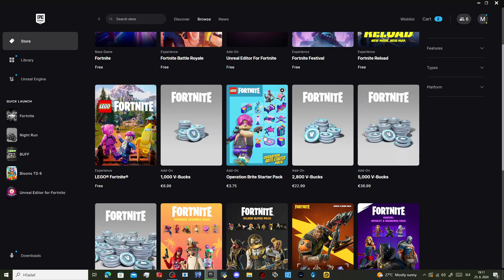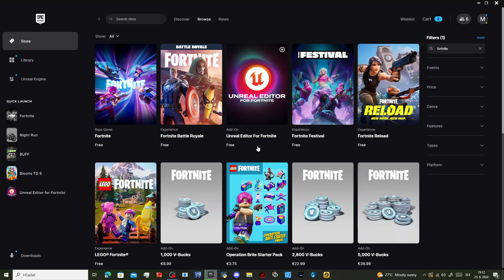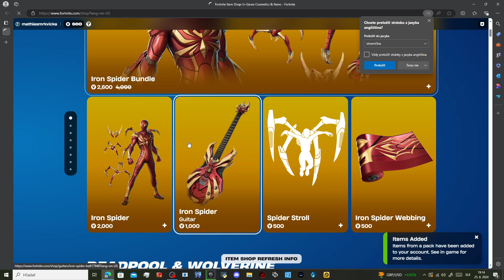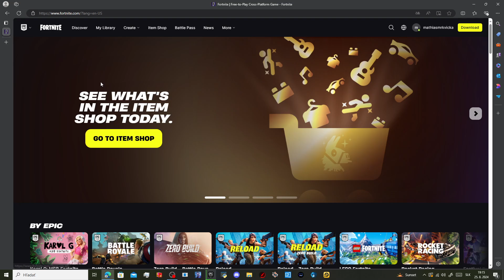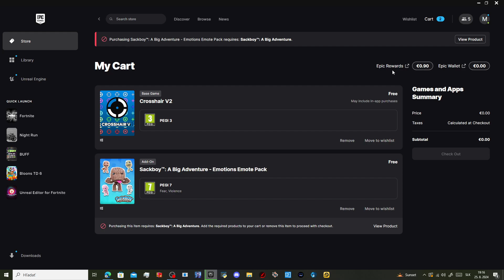mam novy skin a v-bucks